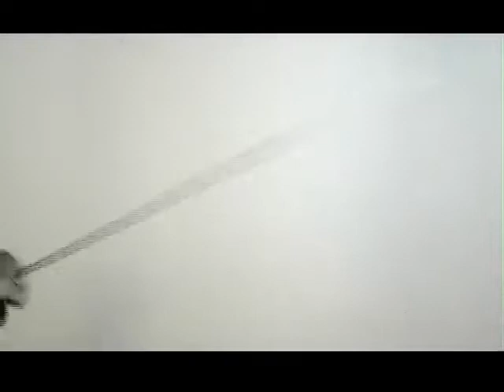Esgrima, un deporte que renace en Paraná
Esgrima: Es un deporte de combate que combina concentración y
estilo y que hoy renace en Paraná después de 30 años